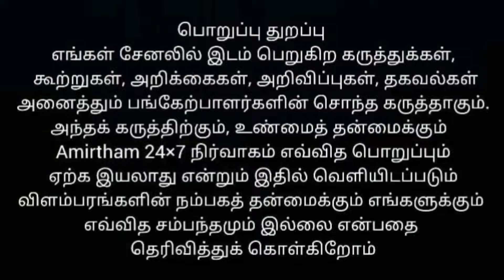முன்னோர்கள் பயன்படுத்திய நீர் மேலாண்மை